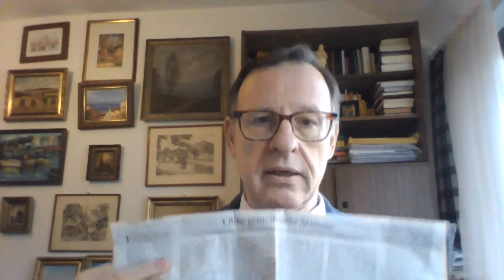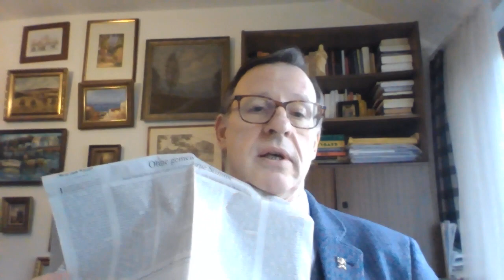Dammbruch: Totalverbot von Sterbehilfe wird von Bischöfen Niedersachsens aufgeweicht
Sterbehilfe ist laut katholischer Lehre komplett verboten. Die Bischöfe Franz-Josef Bode (Osnabrück) und Heiner Wilmer (Hildesheim) führen trotzdem erste Lockerungen ein. Mit Sicherheit werden weitere folgen, man wird schon Theologen finden, die eine Begründung fabrizieren. Folgen bald "Lockerungen" auch am Anfang des Lebens?

🙏 Zur "Ökumenische Stellungnahme der katholischen Bischöfe und evangelischen Leitenden Geistlichen in Niedersachsen und Bremen zur Suizidbeihilfe"